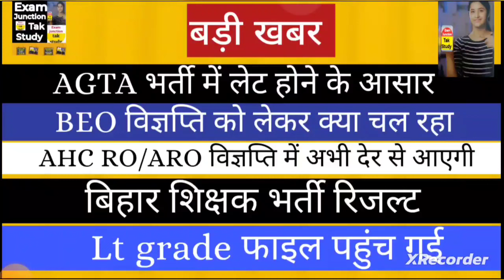बड़ी खबर🔥 | AGTA विज्ञप्ति कब तक |AHC RO/ARO विज्ञप्ति,Post अधिक है | Lt grade | BEO विज्ञप्ति